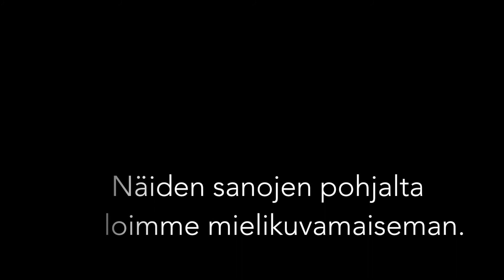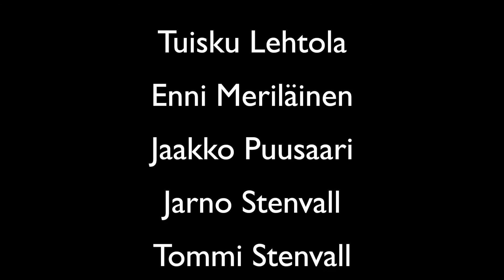100-vuotias Suomi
Mitä se meille merkitsee?